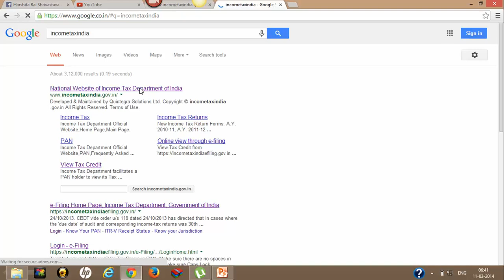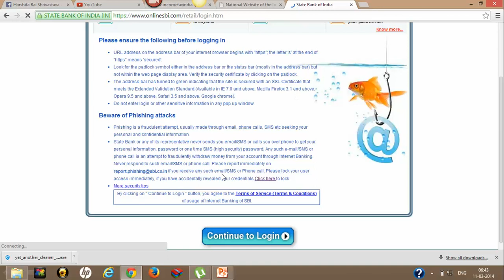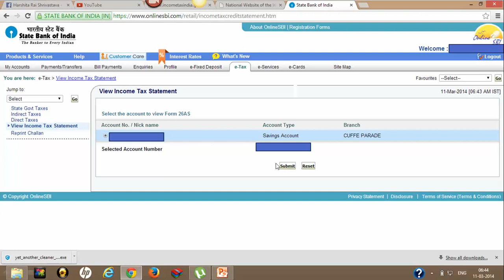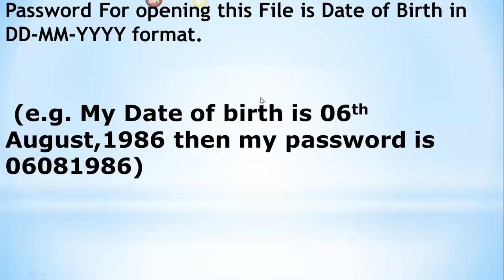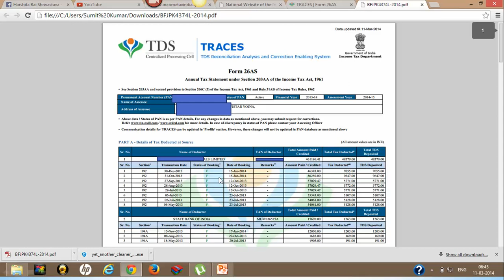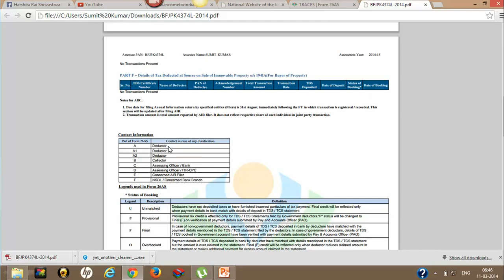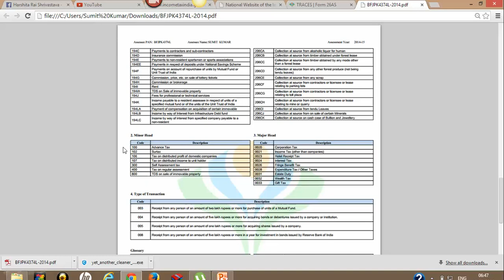How to download Form 26AS by using online banking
Form 26AS is annual credit statement which can be viewed/downloaded by different methods.Like from Income tax e-filing website or TRACES website or by using your Internet banking account.For viewing it from e-filing website & TRACES website one need to register at these website & then after login into the website this form can be viewed but if do you have internet banking account of bank which is authorized for providing 26AS then you can just login to your online banking account without creating any login credentials at any income tax website.This tutorial will help you to understand the process of viewing/downloading Form 26AS by using your internet banking account of SBI.You may follow similar process for other banks also.